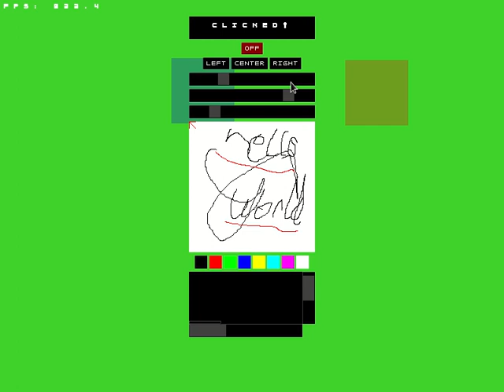UI Library Demo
The UI demo application from lua-db.

Currently still uses my old-style applications, but still a somewhat cool demo.